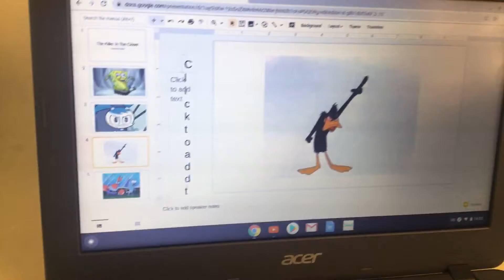The Killer In The Closet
*Another fake*
Played in:
Bummer Vacation
Future Shock
Duck Amuck
Born Again Krabs